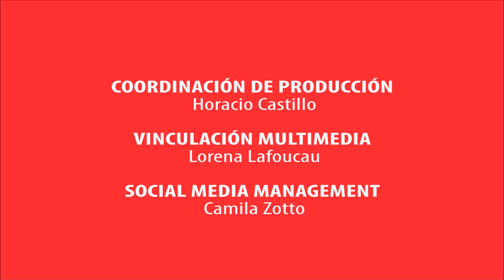Fotografía Aérea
Las imágenes de los aviones en pleno vuelo son siempre atractivas. Grandes máquinas que viajan a velocidades altísimas mientras se sostienen en el cielo. Sin embargo, hay una pregunta que rara vez nos hacemos.
¿Cómo se toman estas fotos? La respuesta es de lo más compleja
Requiere de personal entrenado, como es el caso de Liz Kaszynski, uno de los miembros de una escasa decena de personas especializadas en este área tan específica, trabajando en la compañía encargada de producir y vender los veloces aviones de combate.

De hecho, la especialización es tan puntual que Liz se dedica a tomar fotos de aviones de guerra F-35, F-22, y F-16 específicamente.

Hay que aclarar que, para poder tomar este trabajo no es necesario tener el entrenamiento de un piloto de combate en cuanto al manejo del avión, aunque sí en todos los otros aspectos.

Liz trabaja hace 12 años en este puesto, y para eso tuvo que aprender supervivencia en distintos tipos de terrenos, procedimientos de emergencia, e incluso es necesario que cumpla con todos los requisitos de aptitud física destinados a los pilotos de alto rendimiento.

Por supuesto que, además, necesita saber de fotografía. De hecho una de sus principales funciones, es coordinar las coreografías de varios aviones en vuelo.